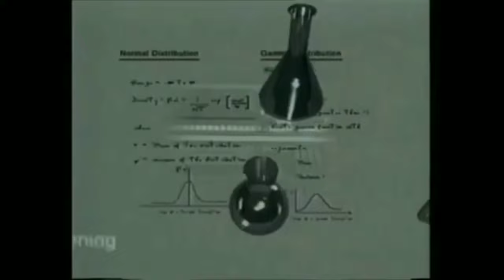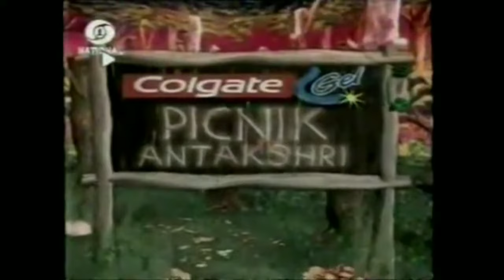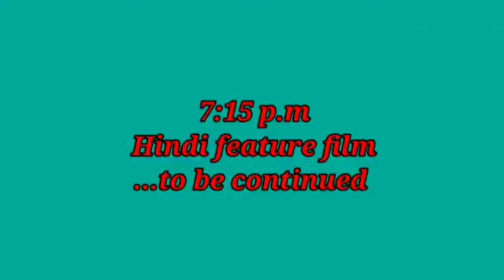kash woh waqt tham jate / Sunday Special programme of 1998 on Doordarshan // enjoying childhood days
Hello everyone this is Pranab Rongpi
Old Doordarshan tv serials list,
Old Doordarshan tv ads
Old Doordarshan tv serials
Old Doordarshan Sunday's Special programme in1998,
Old dd1 tv serials,
Sunday Special programme in 1998